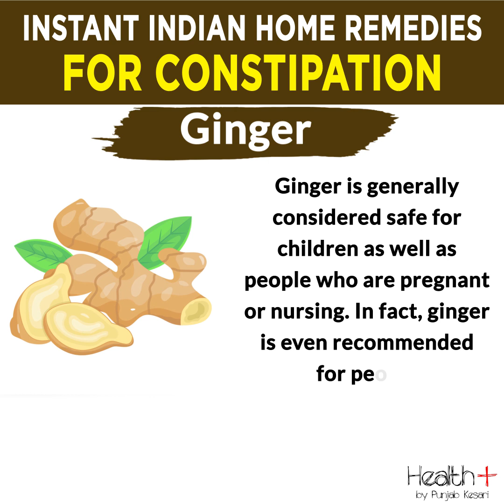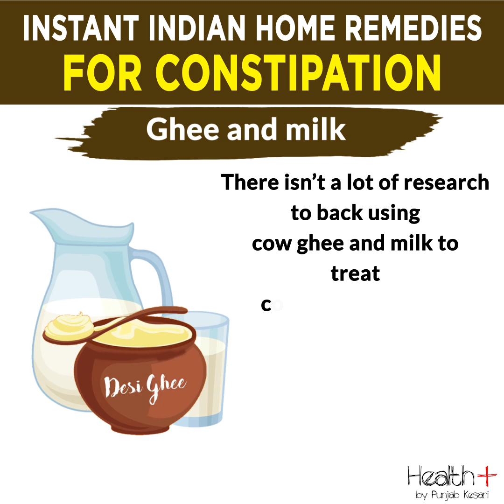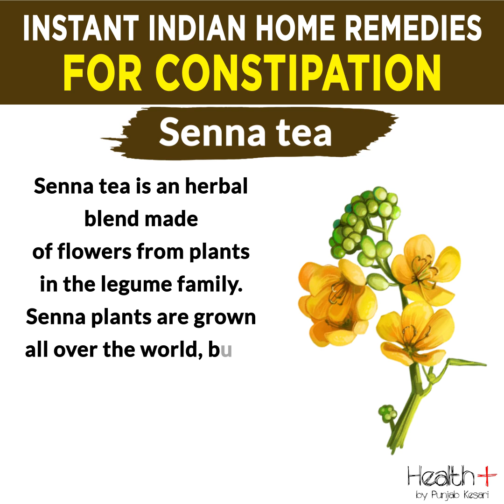Instant Indian Home Remedies for Constipation